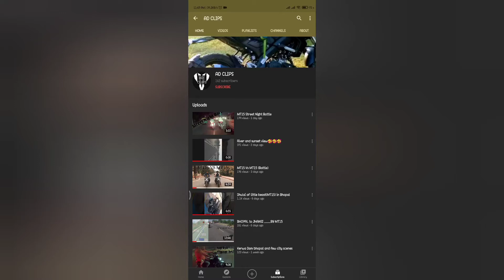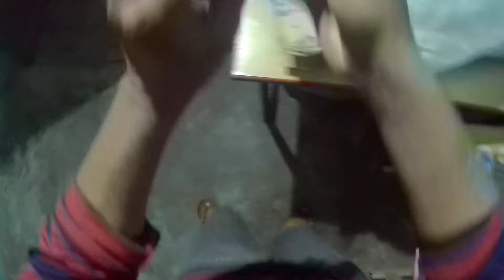YAMAHA MT15 LUGGAGE CARRIER unboxing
HELLO EVERYONE 😊
In this video.. I m going to show the unboxing of luggage carrier of mt15.

JB Racing Expedition Back Rack for Yamaha MT15 (Black)